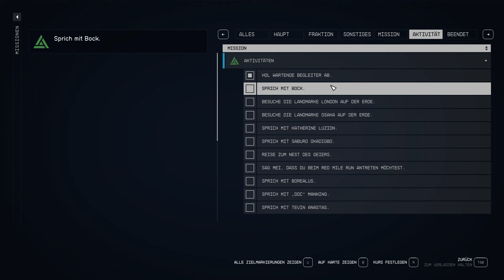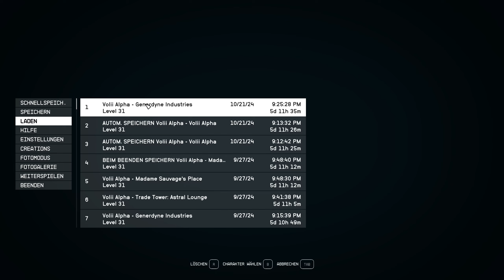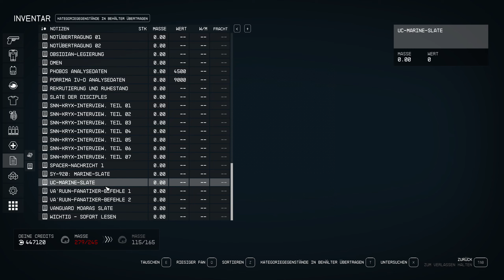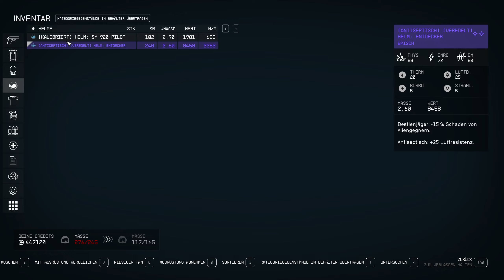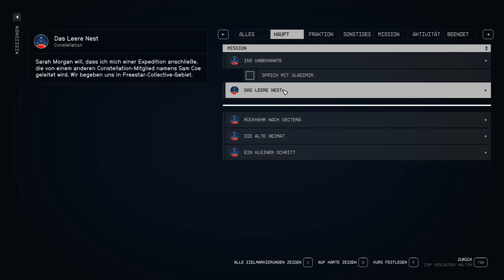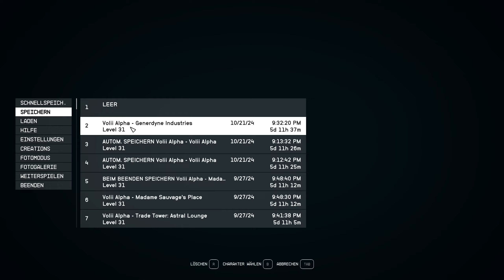Die Rettung des FAN´S (Wieder dieser sneaky Mist😅) | Folge 096 | Starfield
Timestamps:
01:09 Unter totaler Beobachtung​😅
01:59 Estelle Vincent
09:46 Was ist denn jetzt los😳​
11:36 Was Alkohol😅
14:25 Ja das neue DLC und Die Rettung des FAN´S beginnt🙈😂
18:24 Total überladen
20:33 FAIL🤬😂​​
22:42 FAIL🤬🤣
27:45 "Das is leider scheiße..."😄
28:54 Ich bin so dumm...und FAIL🤦‍♂️😂
29:50 Scheiss Feuerlöscher😆🤣​
30:58 Da ist der FAN
33:24 Das ist schon wieder ne Folge zum vergessen😅
38:25 Verdammt schnell reisen geht nicht
40:08 FAIL😅 und vielen Dank für Eure Zeit zum Zuschauen😃​🤗​😎

Ｍｅｉｎ  Ｓｙｓｔｅｍ：
MSI RTX 4060ti
16GB RAM (Kingston Fury 2400)

Veröffentlichung:
6. Sep. 2023
Entwickler:
Bethesda Game Studios
Publisher:
Bethesda Softworks

Der Entwickler beschreibt die Inhalte wie folgt:
Violence
Blood
Suggestive Themes
Strong Language

​[Gameplay]​[Deutsch][HD+]